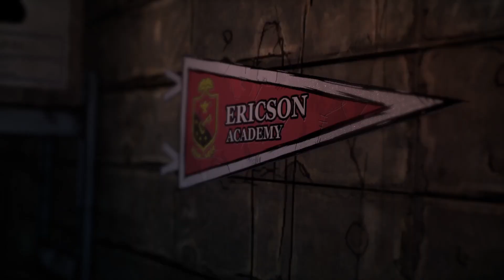TWD Game: Final Season Episode Broken Toys